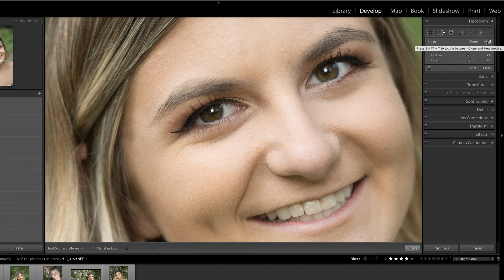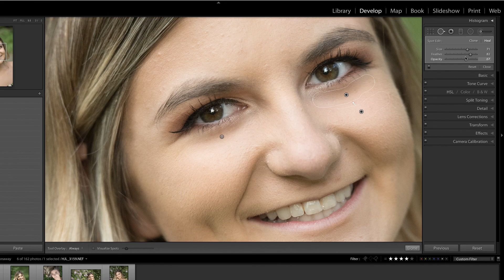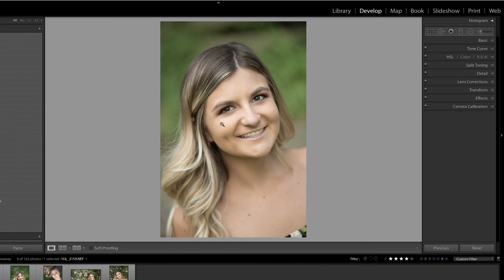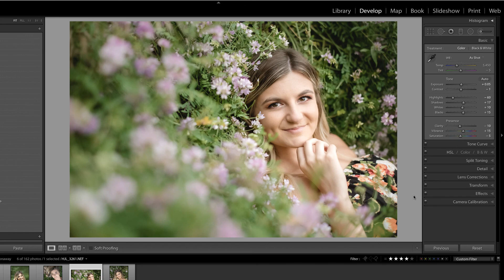Removing Dark Circles Under Eyes in Lightroom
🤓 SUPPORT THE FA  🤓
We hope that you are enjoying all of the free content, please consider supporting us!

If you shop on Amazon, please use this link (it helps to support FREE content)

😃  CONNECT  😃
Leave a comment on this video and it'll get a response.